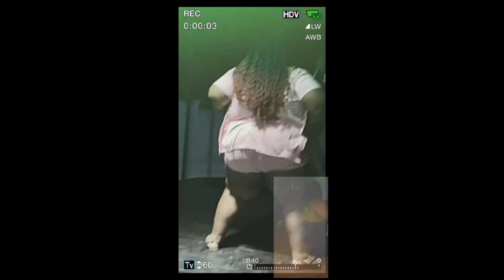IYARA-Di G.O. A.T Get Weh (Lyrics Audio) REACTION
Hey guys so in today’s video I am reacting to my bros new song di goat get weh.

I don’t own the rights to this song used in the video 💯💯💯💯💯💯💯💯💯💯💯💯💯💯💯💯